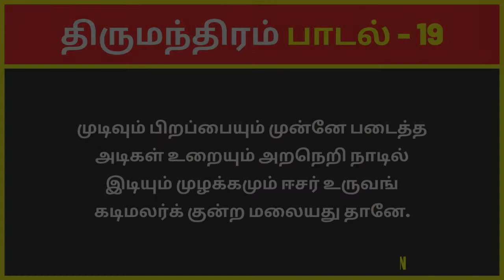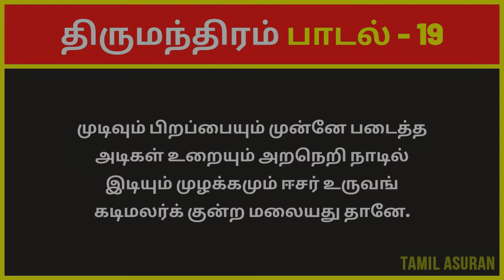திருமந்திரம் 3000 விளக்கவுரை: பாடல் 19 | Tirumular's Thirumantiram Padalgal in Tamil Explanation